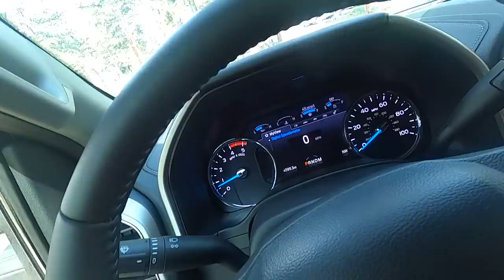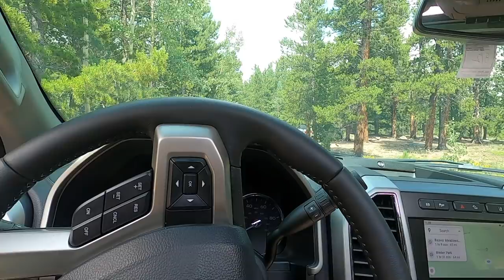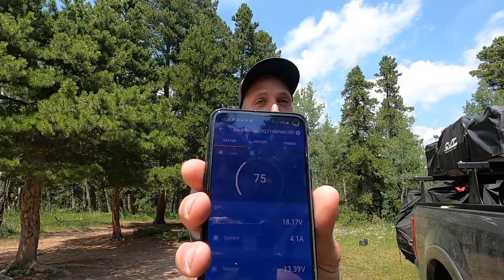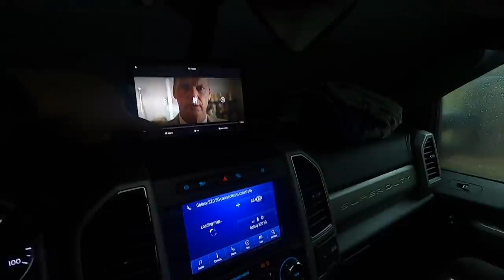The Realities of Boondocking Outside of Boulder Colorado in a Roof Top Tent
We finally got the dispersed camping spot at West Magnolia about 30 minutes outside of Boulder Colorado!

👫 ABOUT US➡ Hello! We are Aaron and Chris, a fulltime RV couple that lives and works in our Airstream Interstate Sprinter Van. We run an online fitness and nutrition coaching business (Irene Iron Fitness) while traveling all around the country. Follow along the journey with us!